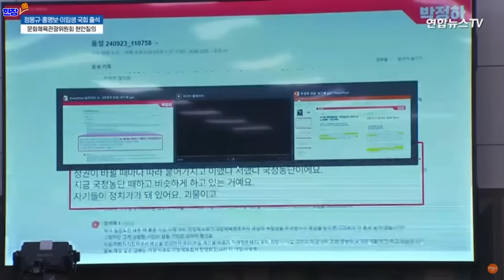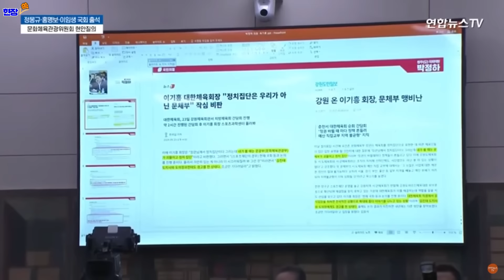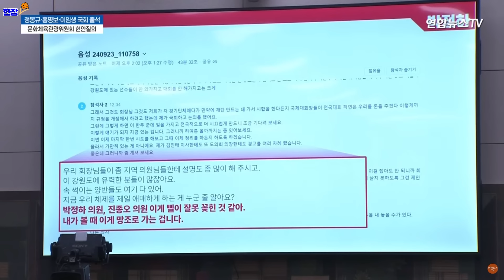[현장쏙] "박정하·진종오 삘이 잘못 꽂혀" 이기흥 대한체육회장 "진심으로 사과" / 연합뉴스TV (YonhapnewsTV)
이기흥 대한체육회장의 지방체육회 순회간담회에서 한 발언으로 박정하 국민의힘 의원이 공식적인 사과를 요청했습니다. '현장쏙'에서 함께 보시죠